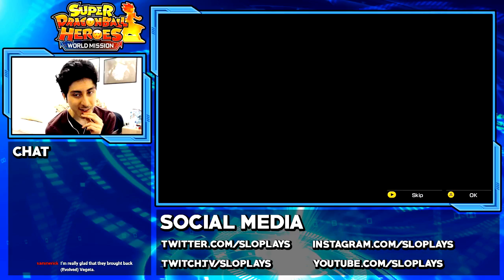DARK BROLY DEMON TEAM UP! Dragon Ball Heroes: World Mission English - Kabra's Adventure Story Mode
Super Dragon Ball Heroes World Mission Side Story Mode Kabra's Adventure! Due to the effects of the Dark Star Dragon Balls, Dark Broly teams up with Demon Mira and Towa! Dragon Ball Heroes Kabra Avatar Story Mode Gameplay!

This is my playthrough / walkthrough of Super Dragon Ball Heroes: World Mission English Part 15 for the Nintendo Switch / PC, in this part we fight the NEW Xeno Dark Broly Time Breaker Form with Demon God Mira and Towa! ENJOY!!! Bandai Namco US also makes a cameo in the playthrough while I was streaming!

Amuzu / Ahms is a new original Dragon Ball Heroes Character and Villain created by Sealas as an AI that can absorb and take on the powers / appearance of any character.

Super Dragon Ball heroes World Mission English Gameplay Story Mode Walkthrough Playthrough Part 15!